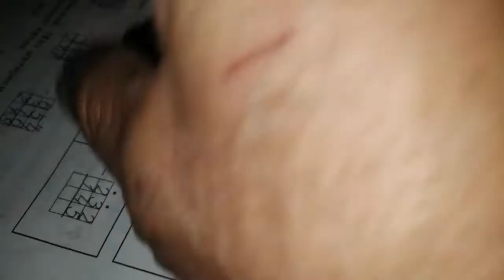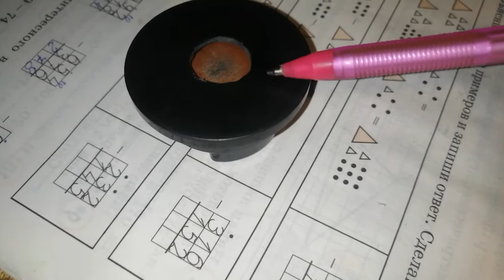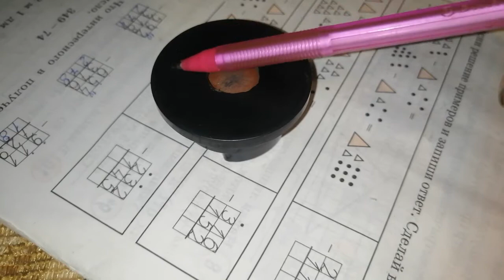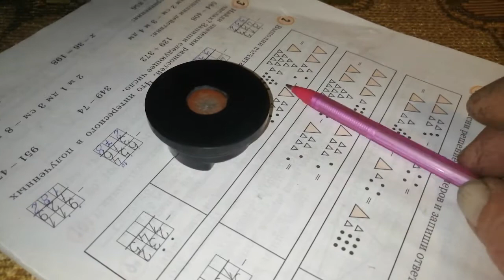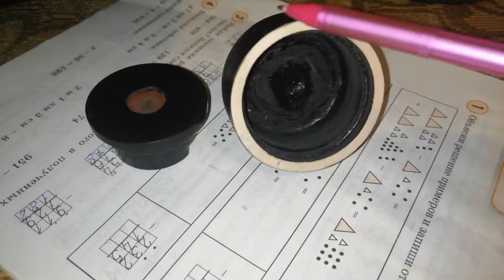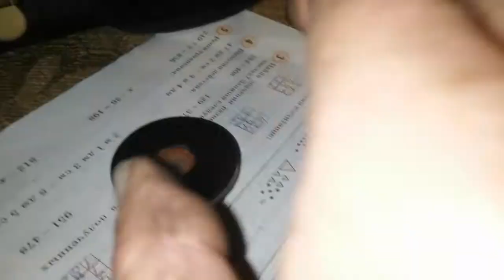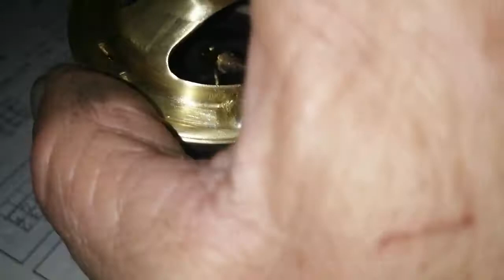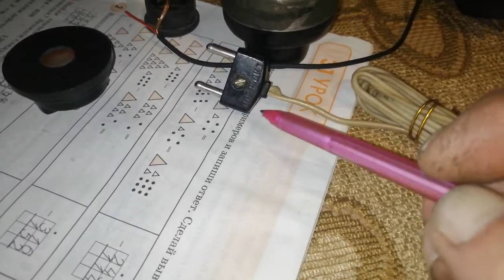Адаптер электромагнитный для патефона своими руками (часть 1)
Звукосниматель своими руками